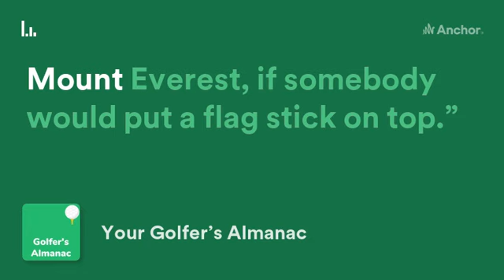Pete Dye Golf Quote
Pete Dye Golf Quote golfquotes PeteDye from @durankogolf